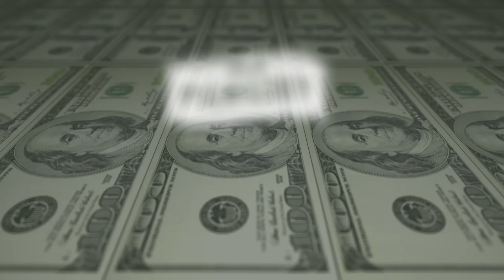UPADKI ZNANYCH MILIONERÓW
Kiedyś żyli w luksusach, dziś nie mają nic. Którzy polscy i zagraniczni sportowcy, celebryci i biznesmeni zostali bankrutami?